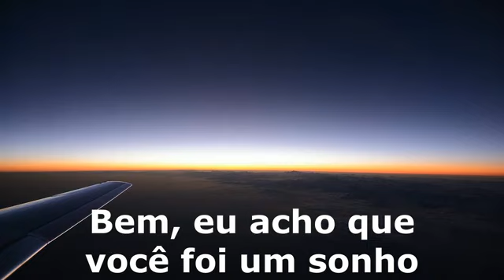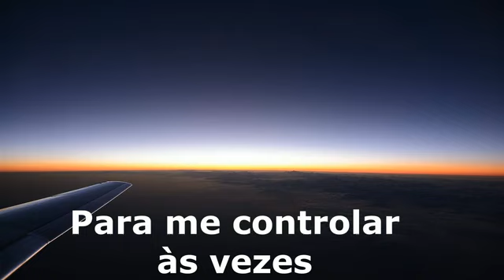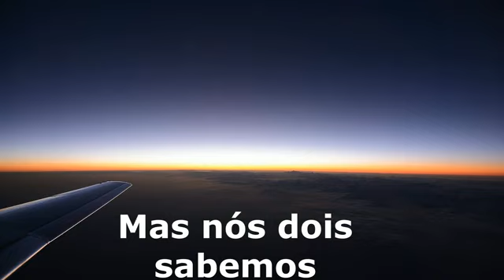Dalimas - Dreams tradução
Legenda
Tradução